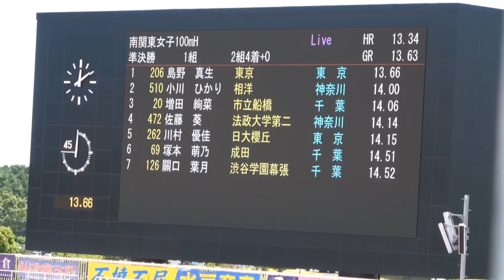準決勝 女子100mH 1組・2組 南関東大会 R01